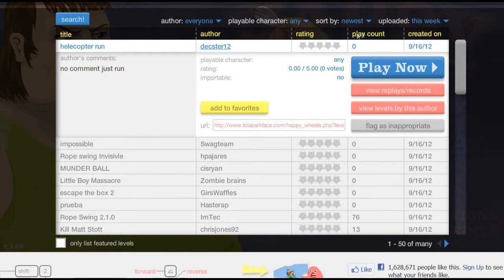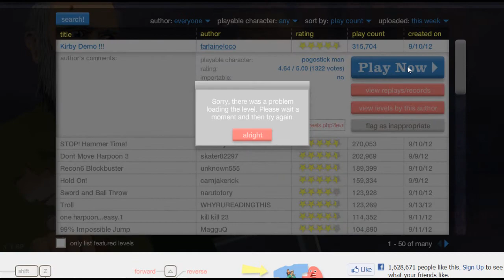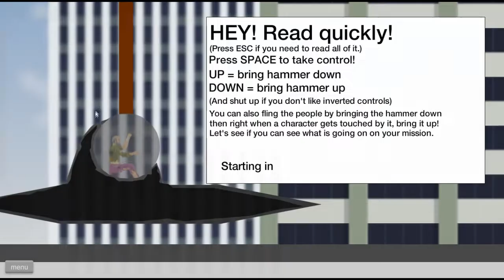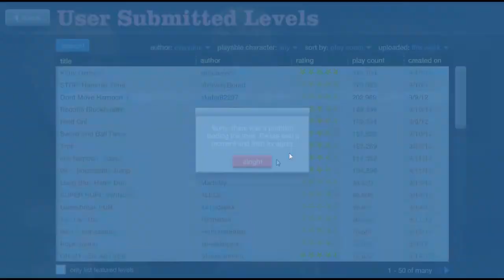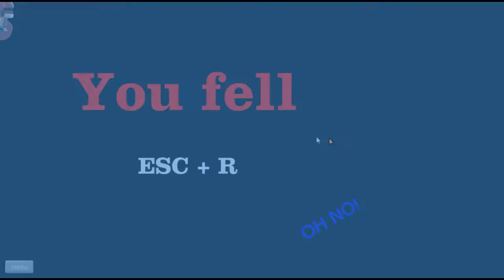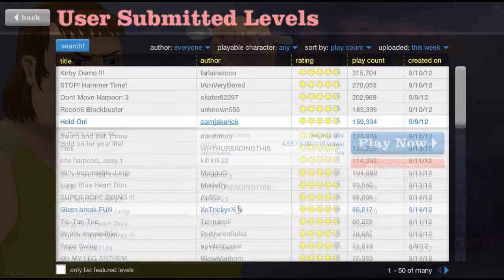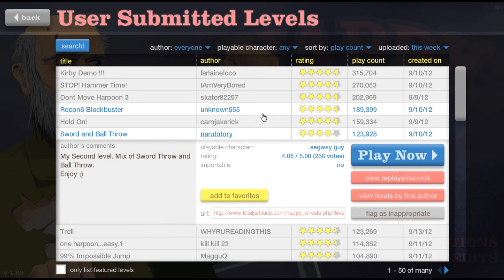It's raping time! - Happy Wheels #1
Surprise! Butt sex!